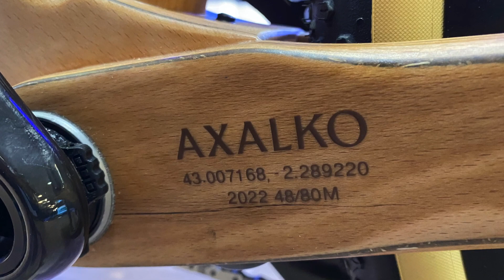Axalko: una gravel de madera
Con 9 kg podemos tener una bici gravel con un cuadro que sorprenderá a todos: Fibras vegetales de madera